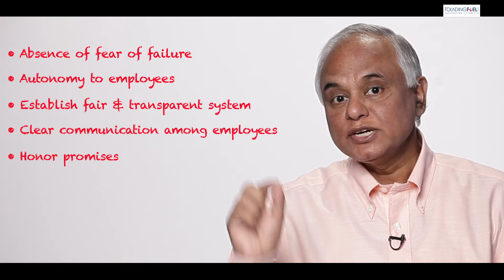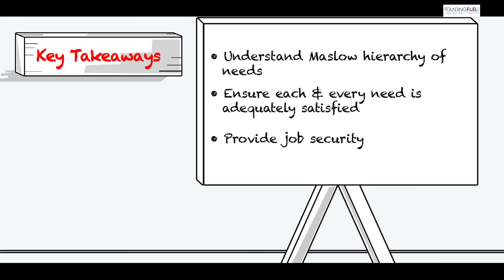Igniting The Spark In Your Employees || Episode 6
Watch Rajesh Srivastava, Business Strategist talk about igniting the spark in your employees. Don't miss !!